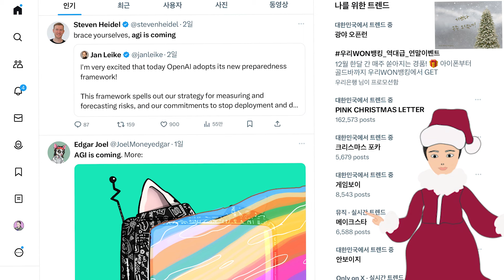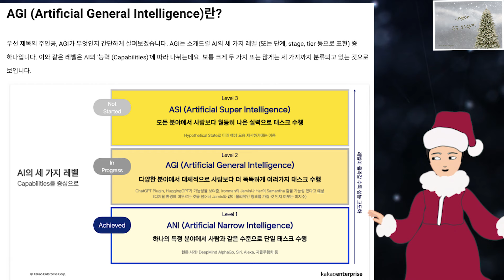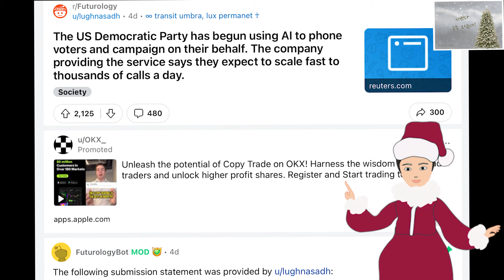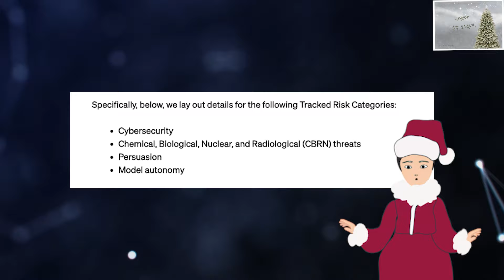[Open AI] 대비하라, AGI가 오고 있다.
AGI에 대한 우려의 목소리를 위해 Open AI는 대비 프레임 워크를 발표했습니다.

AI의 레벨 2단계인 AGI는 앞으로 어떤 과정을 거치게 될지 주목되는 시점입니다.

미국의 유권자들에게 전화하는 AI 그 소식 또한 전해드립니다.